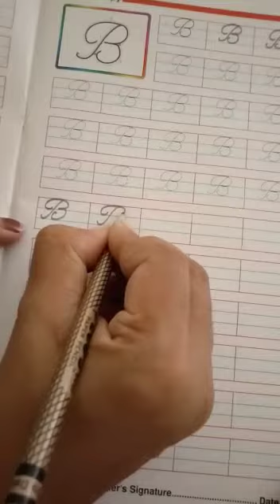Cursive B ( ukg) july